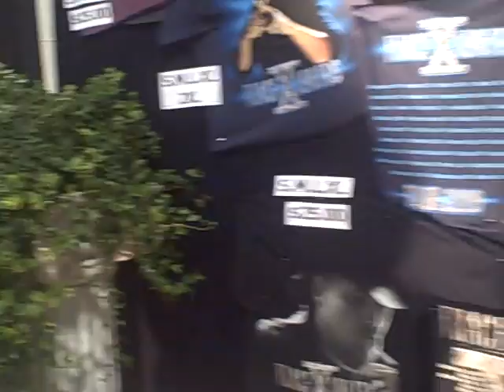Laurie DeYoung June 11 2009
Here's what's happening on tomorrow's show